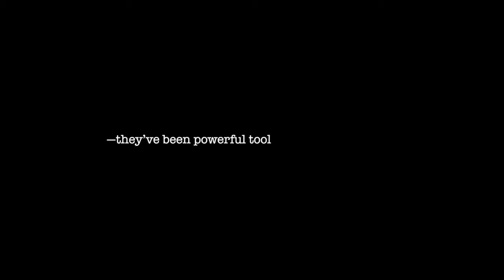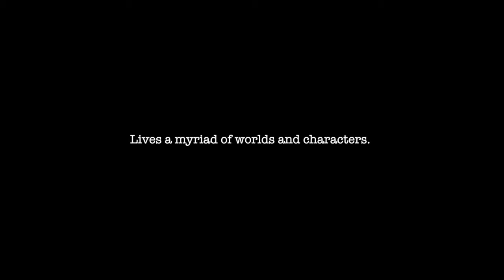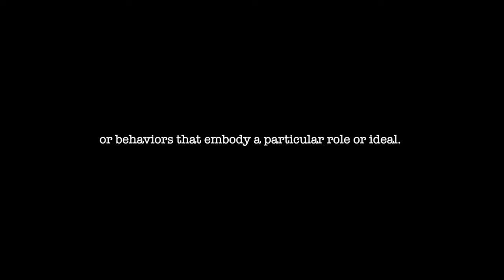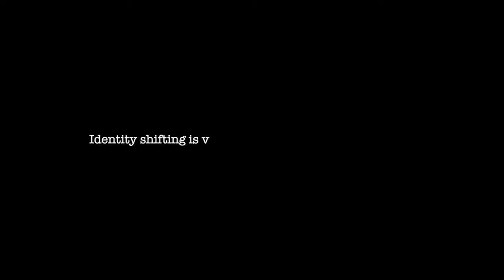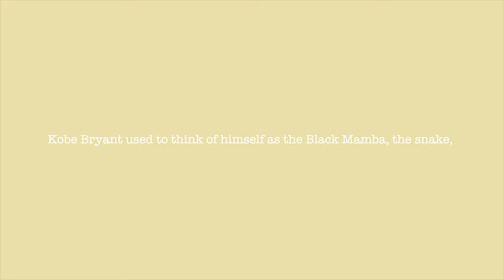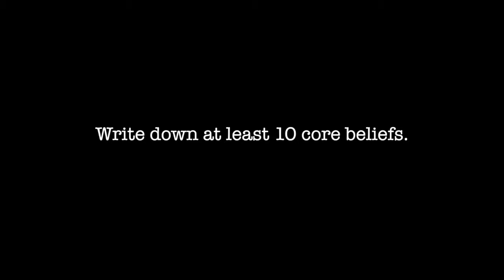You need 90 days to REINVENT Yourself. Here is how...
Unlock the ancient power of myths and archetypes to reinvent yourself in 90 days. This is your hero's journey—break free from what's holding you back and step into the life you're meant to lead. Whether you’re stuck in a rut, aiming for a better job, or seeking a deeper purpose, this is your roadmap to transformation.

00:00 - Intro
01:36 - The Power of Myths and Archetypes
05:18 - Identity Shifting
06:40 - Step By Step Identity Shift Guide

Download my FREE Bundle of Soul Codes and Nodes (Synchronicity Guide and Chakra System Guide)

✦ Buy my Spiritual Novel for your Inner Child: TALES OF A LIGHT WARRIOR